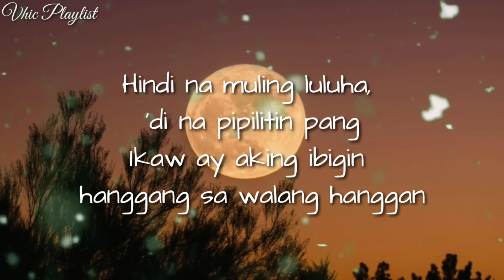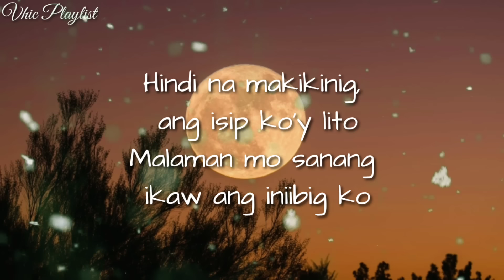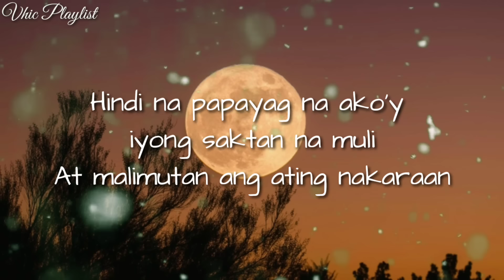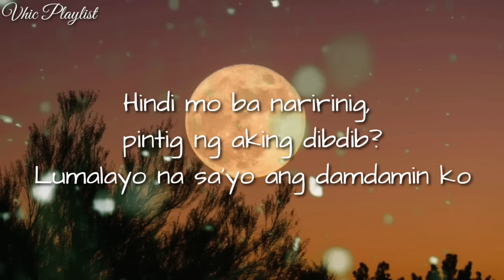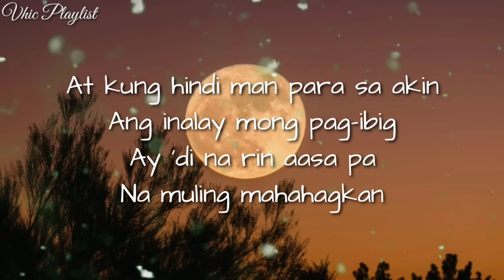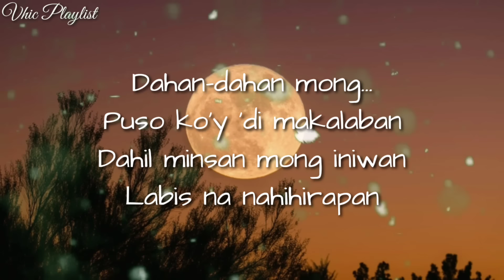Dahan - December Avenue (Lyrics)